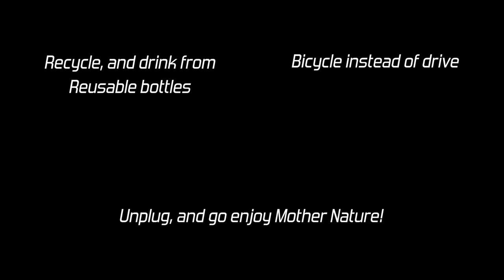Mother Earth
What if we treated the world the way this woman was treated?
This video was produced by students in the Beyond Creative summer filmmaking program.